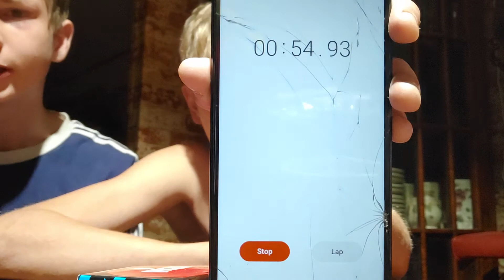paqui one chip challenge no milk